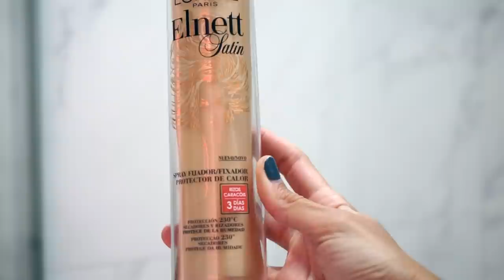Mi RUTINA de CABELLO corto|| State Beauty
¡¡Hola!! Hoy os traigo mi rutina de cabello actualizada y adaptada a mi nuevo largo de pelo. Espero que os guste mucho. ¡Miles de besos!

P.D.: todos los productos los podéis encontrar en Primor, menos los de Grow Gorgeous que solo venden en su web.